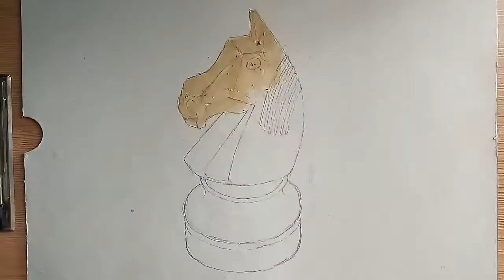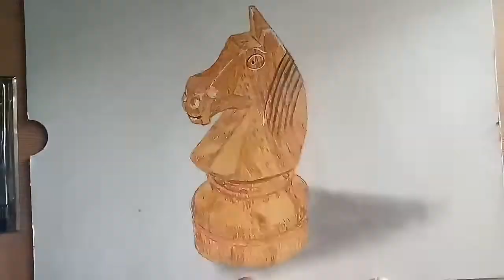Realistic Wooden Knight Chess Piece Drawing Using Colour Pencils - Wooden Knight Chess Piece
How To Draw A Realistic Drawing